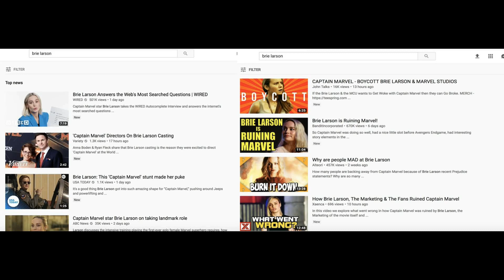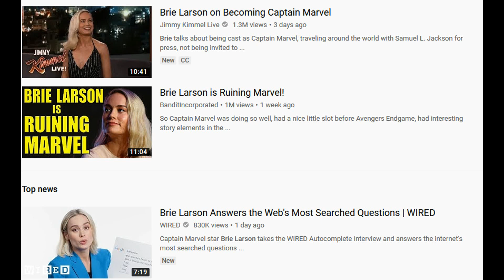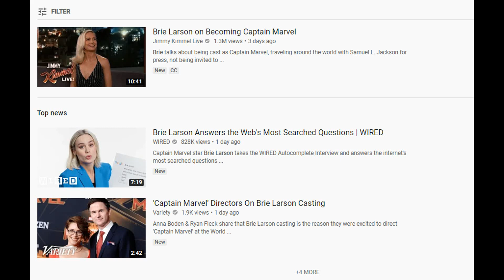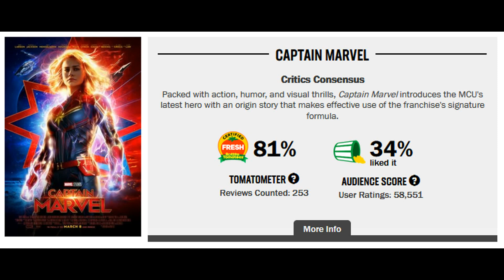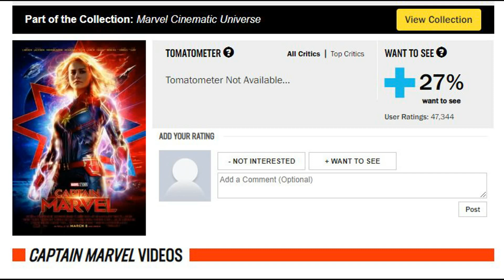Disney & Marvel Want To Censor Our Criticism